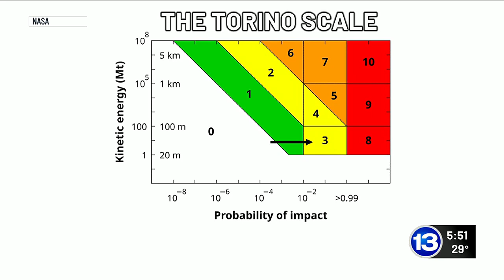NASA eyeing close call with asteroid in 2032